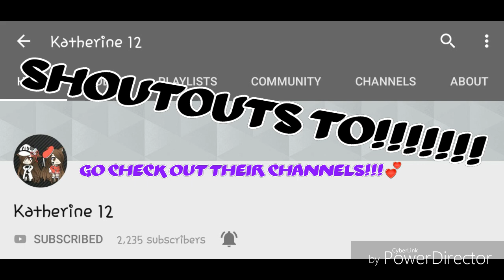BakugouKatsuki EDIT (I Love It) READ DESCRIPTION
What's up everyone!?? How are all of you doing!!?? Anyways, here is a short Bakugou edit I decided to do for ya guys!! I know, it sucks, but hey, I tried my best!!!💗💪 Lol. Once again I DO NOT OWN BNHA (MY HERO ACADEMIA) NOR THE SONG! SO I DID NOT CREATE THE CLIPS NEITHER DID I WRITE THE SONG! Just making sure y'all know!!!💕 Love all of you!!!😘😘❤👊